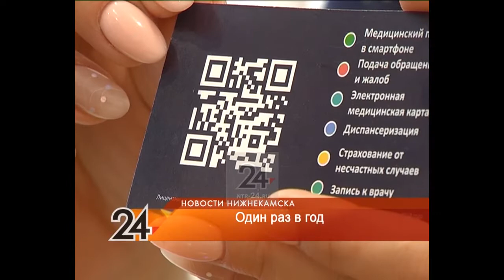Нижнекамцы могут сменить медицинскую страховку, оставив старый полис